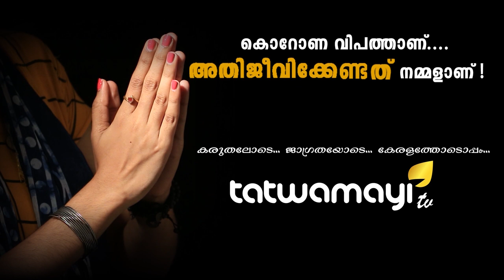മോദിജി ലഡാക്കിൽ പോയത് വെറുതെയായില്ല.. സൈനികർ ഇപ്പോൾ ഡബിൾ സ്ട്രോങ്ങ്..